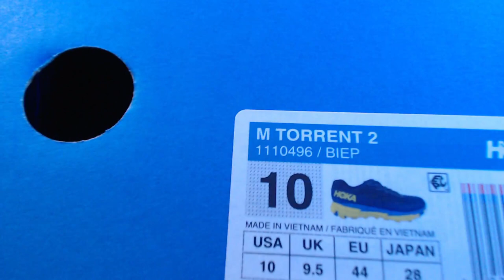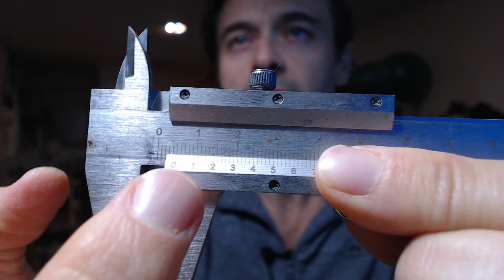Hoka Torrent 2, UNBOXING | RT3 Trail Running